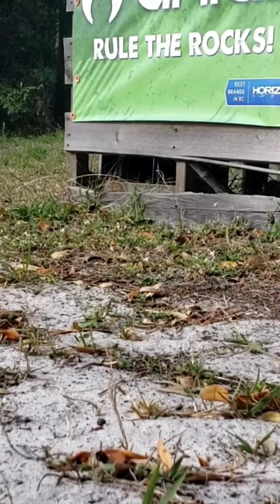AXIAL based dual motor WRONCHO SEMI 6x6#shorts